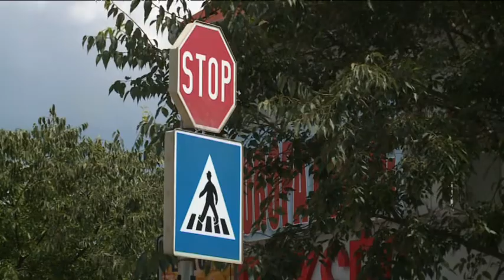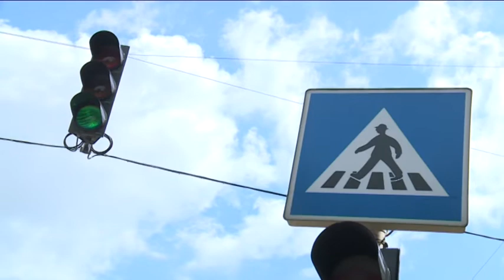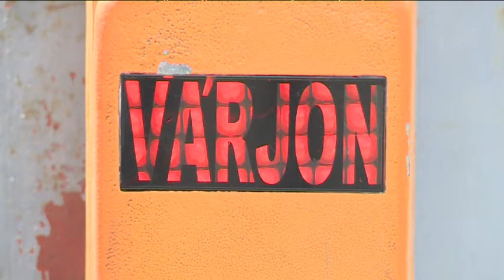Meghalt az elgázolt gyalogos